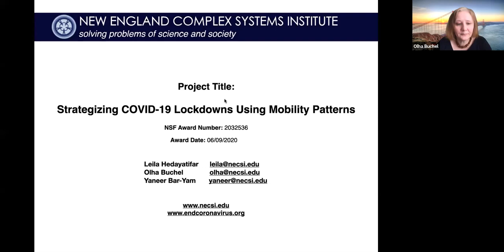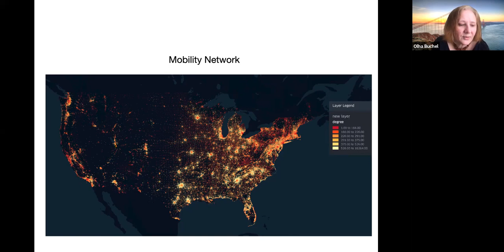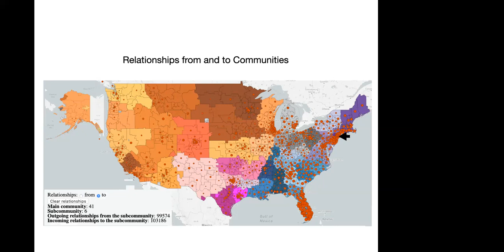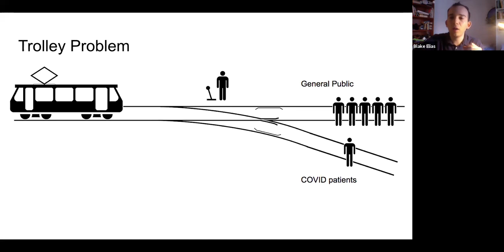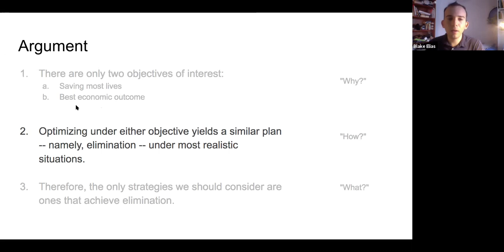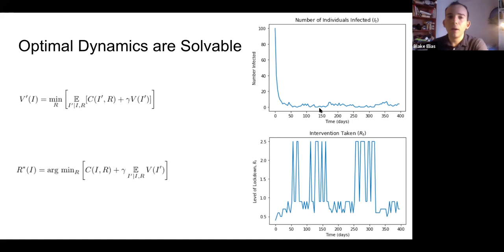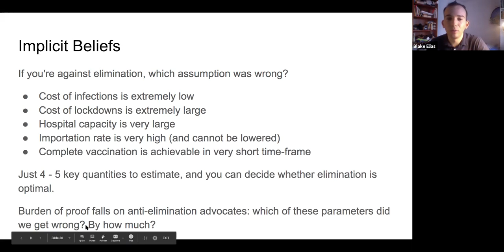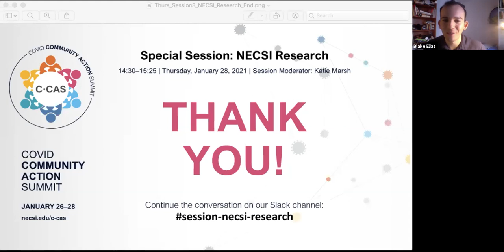Special Session: NECSI Research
Moderator: Derrick VanGennep

Blake Elias | NECSI

Economic Benefits of Zero Covid

We have all the tools to eliminate Covid. So why haven't we done it already?

One barrier has been economic concerns. While Zero Covid offers great benefits (returning to normal life) it also comes at a large cost (stringent lockdowns, limited interaction, etc.), including temporary sacrifices to individual freedom. Do the benefits justify all these costs?

In this session, we will present an economic model to address these questions. We will show that despite these concerns, Zero Covid ends up being the cheapest option available -- making it the best strategy both for human health and the economy. In other words, we can't afford not to eradicate Covid.

Olga Buchell and Leila Hedayatifar | NECSI

Strategizing COVID-19 lockdown policies using mobility patterns

We have designed a multi-level quarantine process based on the mobility patterns of individuals before and during the COVID-19 pandemic and the severity of the contagion in the US. By identifying the natural boundaries of social mobility, policymakers can impose travel restrictions that are minimally disruptive to social and economic activity.